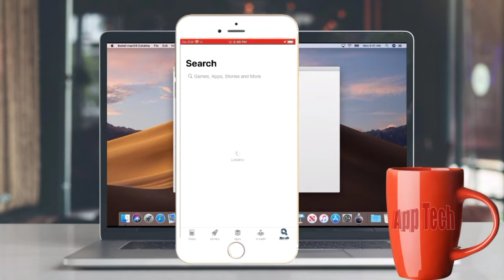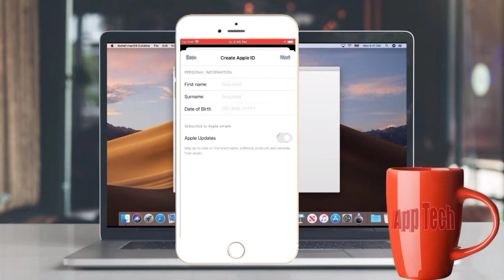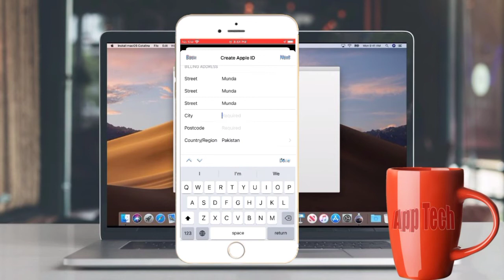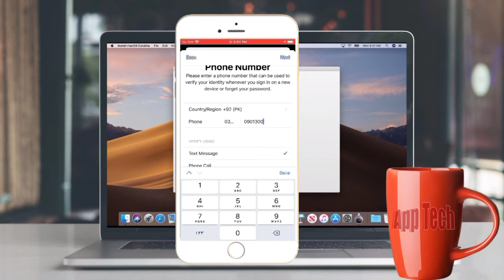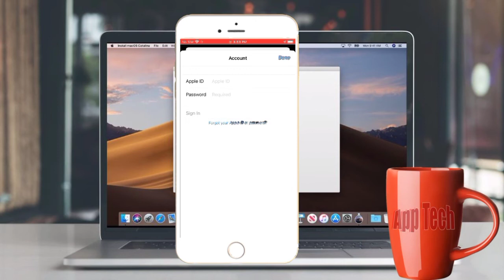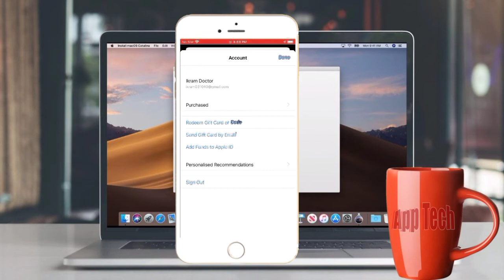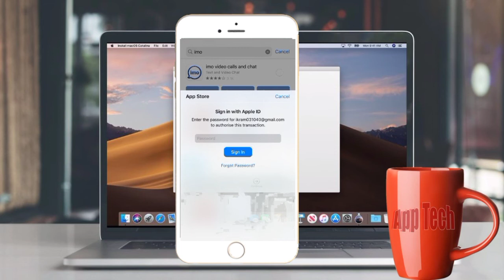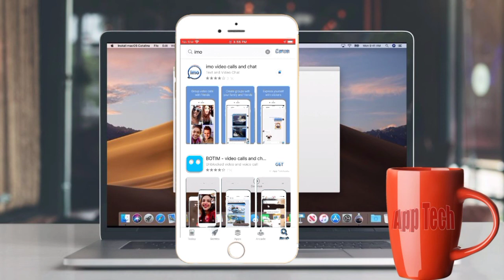how to create Apple I'd without payment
iOS 14.7 beta 2 bypass
iOS 14.7 beta 3 bypass with sim